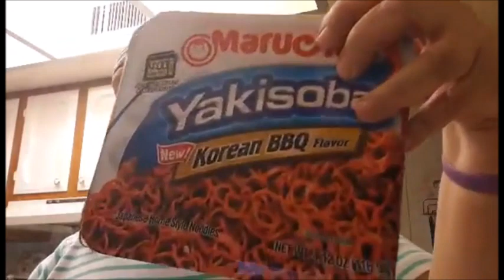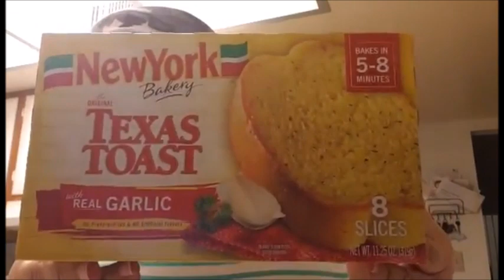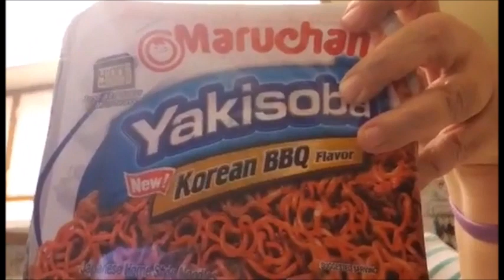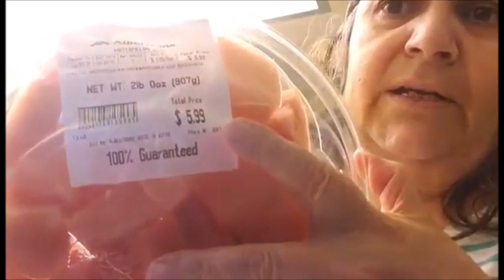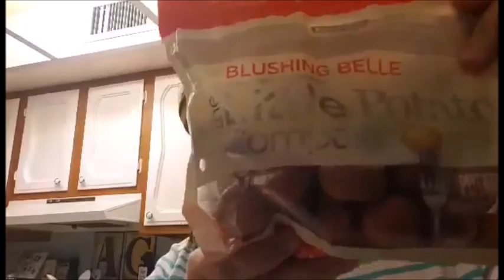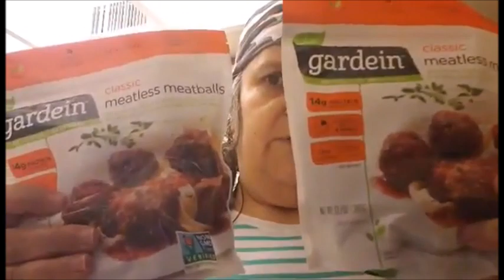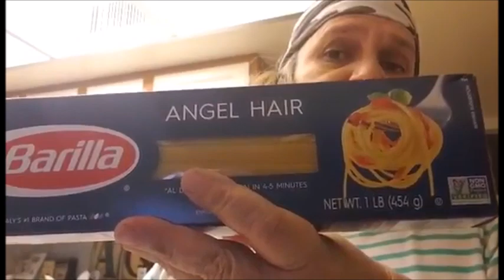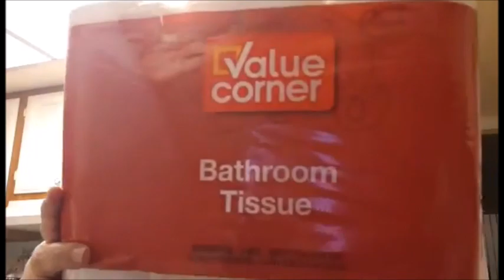Albertsons Grocery Haul